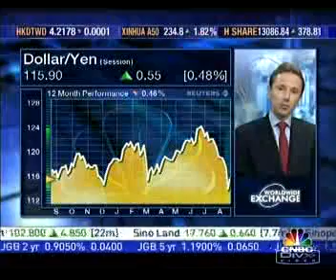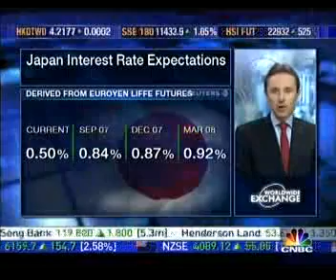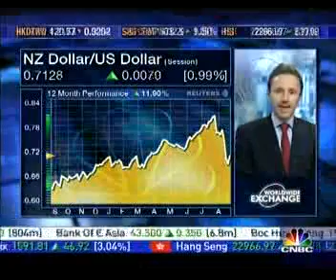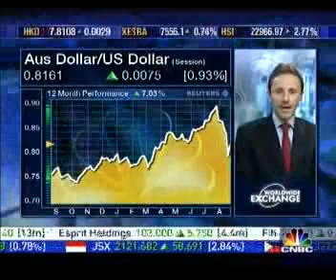Dariusz Kowalczyk SJS Group on World Exchange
Dariusz Kowalczyk is a Chief Investment Strategist at Independent wealth management & Bond trading firm with highly rated research, advisory and execution services in Asia, Europe and Middle East ( SJS Markets ).